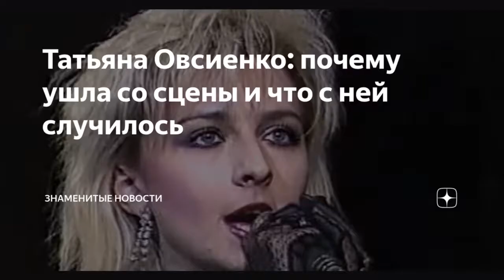Татьяна Овсиенко не может выплатить долги